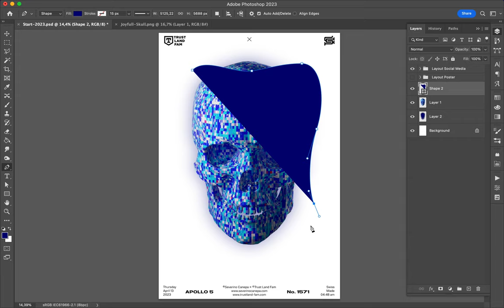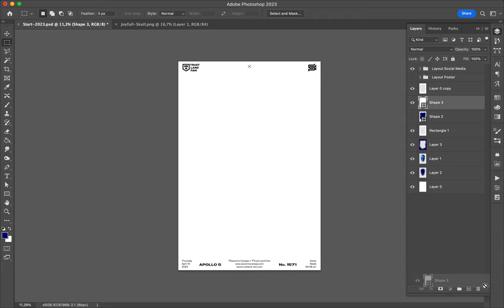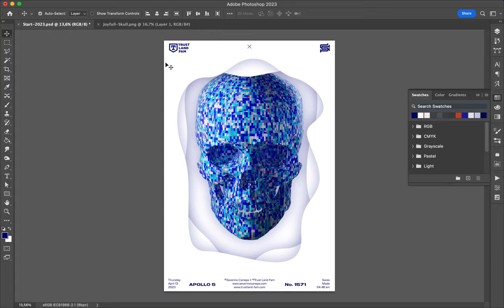Poster Speed Art 1571 Joyful Skull 2